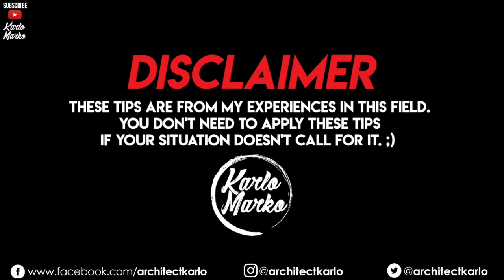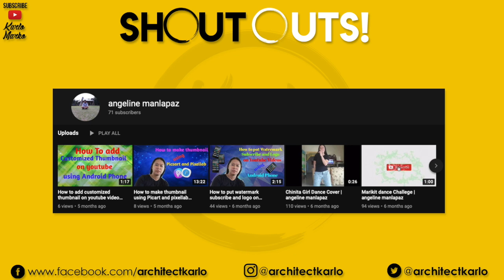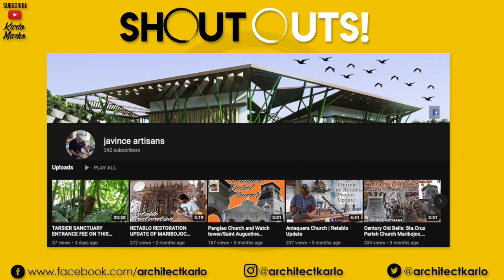Tipid TIPS sa Construction (Part 3) | ArkiTALK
Alamin ang ilan sa mga TipidTips sa pagpapatayo ng DreamHouse mo!

ArkiTALK : An Architecture Talk Series (Episodes)
Architectural Topics, Tips, Advice, Lessons and Know-how